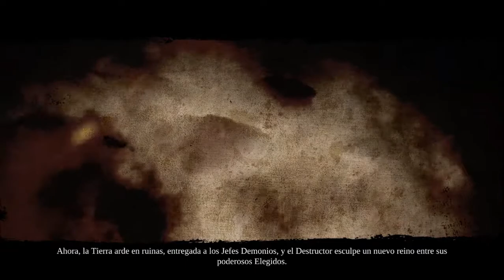El Guadañas - Darksiders 2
bueno para variar un poco vengo con este gran juego que espero terminarlo xD.